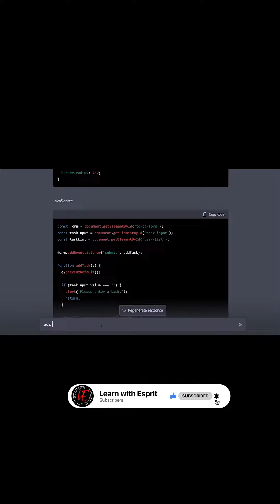Build an APP less than 1 minutes | ChatGPT | ToDoList | Tamil | Learn with Esprit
Build the app less than 1 minute using ChatGPT